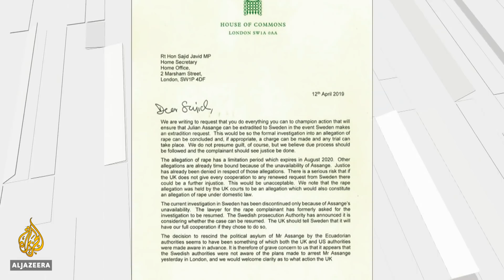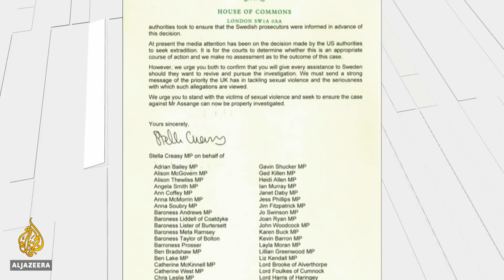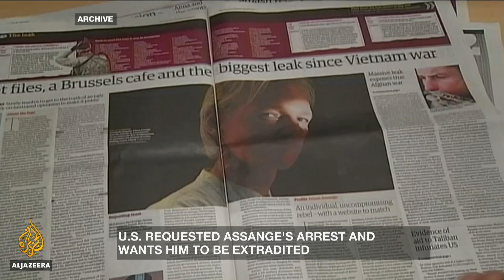Will Julian Assange be extradited? | Inside Story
Wikileaks founder faces an uncertain future after being kicked out of the Ecuadorian embassy in London.

For 2,487 days, Julian Assane was within touching distance of the British police, but was always UNtouchable.
Assange was an unintended guest of the Ecuadorian embassy in London, as he tried to avoid angry governments and accusations of sexual assault and hacking.
But on Thursday that all changed, as Ecuador revoked his political asylum, and then allowed police into the embassy, where he was arrested on the spot.
It's a complicated story because there are many allegations across multiple countries. Some have been dropped on technicalities.
This first arrest, dramatically played out in front of the media, was for breaching bail and could mean 12 months in prison.
But then later Assange was arrested again at the request of the United States, which wants him extradited.
Is this all about freedom of speech?
Or a man hiding from charges against him?

Presenter: Kamahl Santamaria

Guests
Michael Patchett-Joyce, barrister in International and European law.
Claire Finkelstein, Professor of Law at the University of Pennsylvania Law School.
Vaughan Smith, freelance journalist and personal friend of Julian Assange.